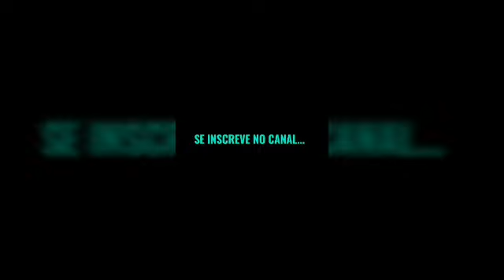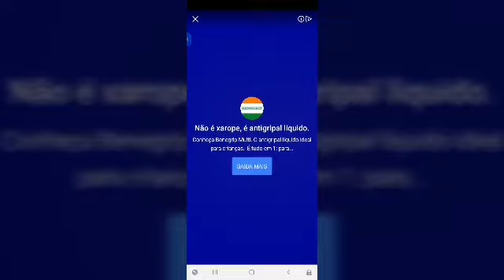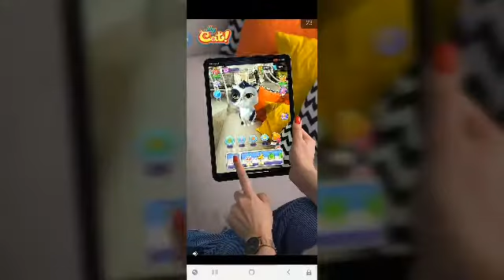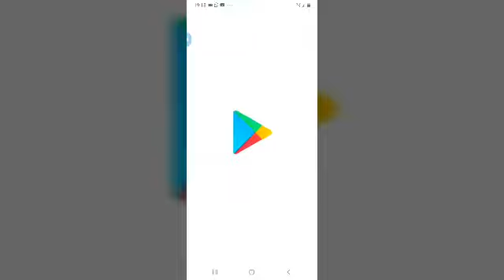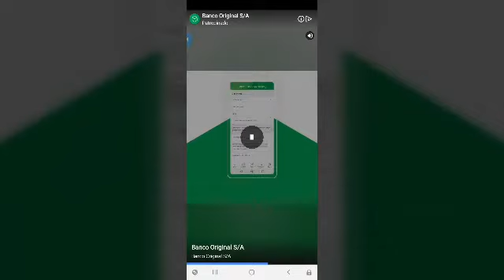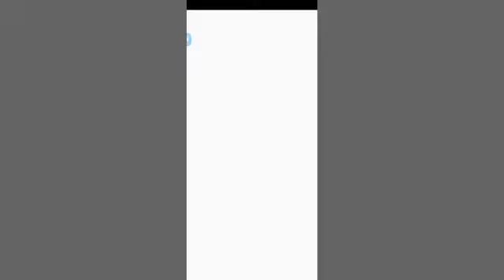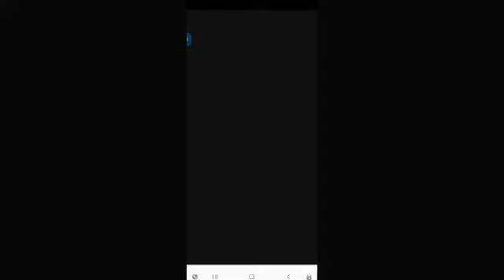[VIP] Fun Race 3D-o Miguel foi pego pelo martelo